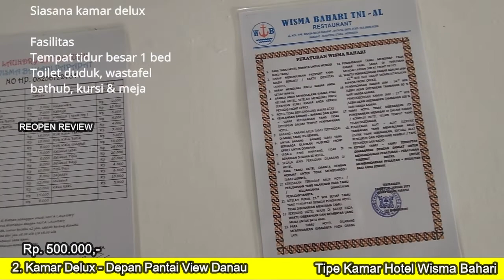Hotel Wisma Bahari - Harga dan Tipe Kamar Parapat Danau Toba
Hotel Wisma Bahari atau Wisata Bahari Parapat:
Hotel Wisma Bahari Parapat Danau Toba - Hotel Dengan Pantai Pasir Putih di Parapat

Hotel Wisata Bahari atau sekarang bernama Wisma bahari terletak di Jl.Kol.TPR Sinaga, Tiga Raja, Kec. Girsang Sipangan Bolon, Parapat, Sumatera Utara 21174.

Hotel ini memiliki kamar yang menghadap ke danau, terdiri dari beberapa type kamar:
1. Superior Rp.400.000,-
2. Delux Rp. 500.000,-
3. Suite Room Rp. 900.000,-

Hotel ini juga memiliki pantai pasir putih yang bersih, dermaga, serta restoran dengan harga yang terjangkau.

Hotel ini dapat dihubungi melalui nomor di Kartu Nama Wisma Bahari TNI-AL:
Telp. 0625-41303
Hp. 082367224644